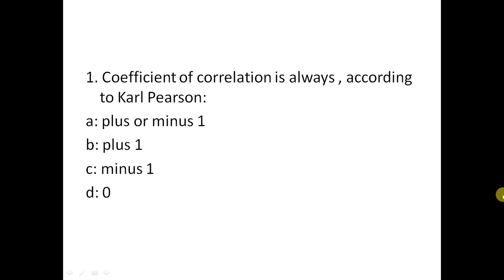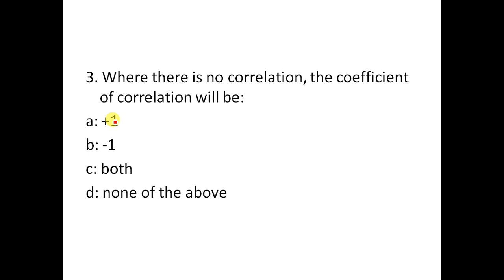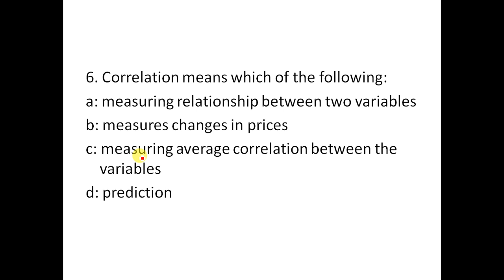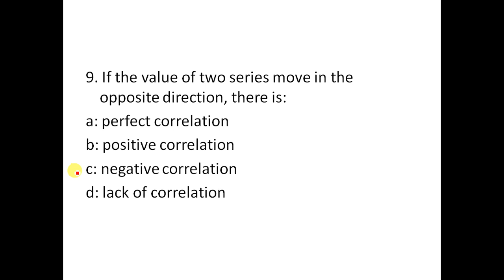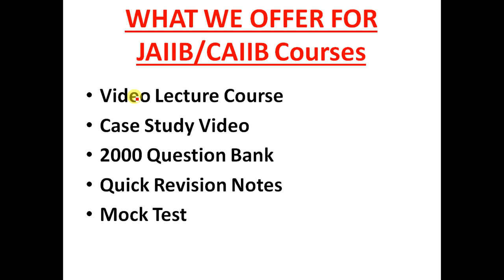CAIIB ABM || Correlation Regression || CAIIB Advanced Bank Management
This video is on CAIIB ABM i.e CAIIN Advanced Bank Management under which topic of study will be on Correlation Regression